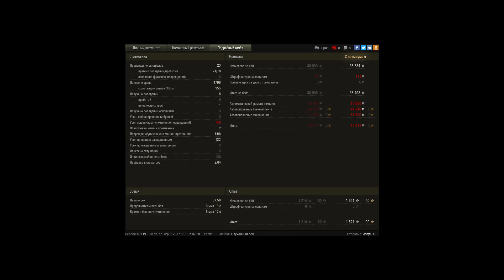Харьков.10 лт(Rhm).Мастер в городских условиях.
Лт 10 в городе тоже сила.Быстрый,дерзкий как пуля резкий.